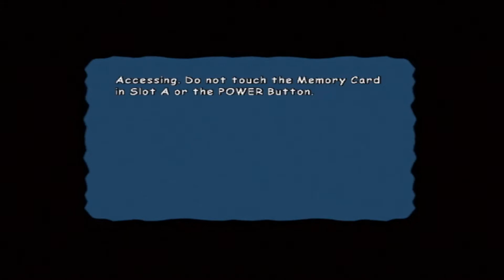The Boy's Play Ed, Edd n Eddy: The Mis-Edventures (Part) 1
Today the boy's are going at it with Ed, Edd n Eddy: The Mis-Edventures